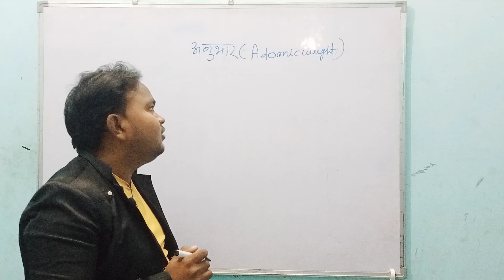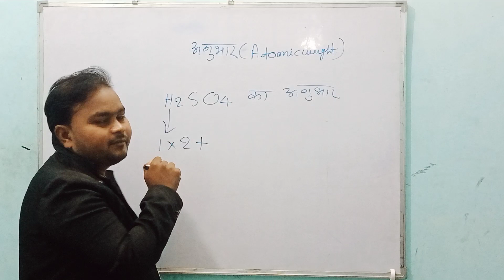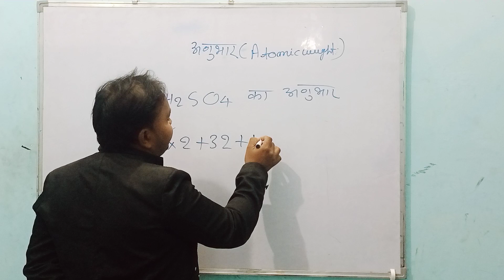अणु भार कैसे निकालते हैं (Atomic weight) l anubhar kaise nikaalte hain l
अणु भार कैसे निकालते हैं (Atomic weight) l anubhar kaise nikaalte hain l#anubhar kaise nikaalte hain
atomic weight
anubhaar ka prayog
use of atomic weight
The molecular mass is the mass of a given molecule: it is measured in daltons. Different molecules of the same compound may have different molecular masses because they contain The molecular weight (relative molecular mass) represents an important parameter in molecular characterization. It is related to many other molecular properties, as shown in Chapter 4. Also, a common purpose of MW in HPLC is its use in the differentiation between small molecules and macromolecules.The molecular weight of a compound is the sum of the atomic weights of the atoms in the molecules that form these compounds. Example: The molecular weight of the sugar molecule found in cane sugar is the sum of the atomic weights of the 12 carbon atoms, 22 hydrogen atoms, and 11 oxygen atoms in a C12H22O11 molecule.